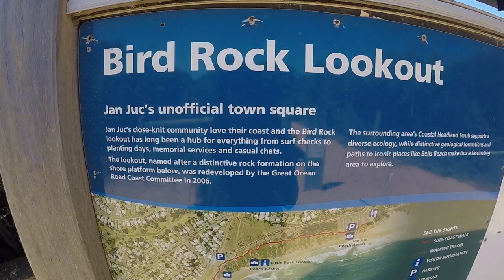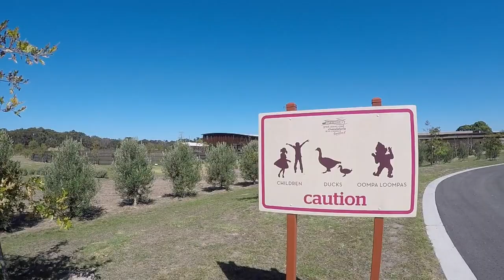The Great Ocean Road - Travel Vlog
Around Australia in 100 (ish) Days - The Great Ocean Road.

Our Travel Vlog around Australia in our Land Cruiser - Part 4

Drone - DJI Phantom Standard
GoPro Hero 5
Nikon D5200

Comment Any Questions Below: